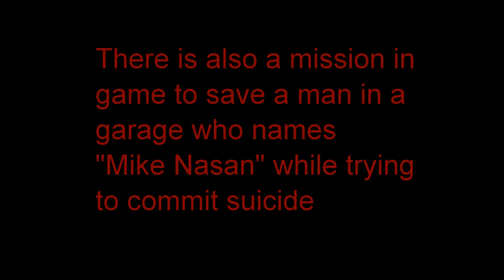Watchdogs 2 - Police Shooting location from Sitara Blog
While unrelated to the Shuffler mystery in Watchdogs 2, I still took a while to locate and find the exact location shown in the photograph on the Sitara blog at watchdogs.tumbr..com page.   It was a photo on the blog and a report of a police shooting.  There is a side mission in game to save a man trying to commit suicide in his car too who names Mike Nasan and is apologising to him as he tries to do the deed. (related??? is he the police office perhaps?).  You decide.

But the location of the photo is shown in my video, please draw your own conclusions.